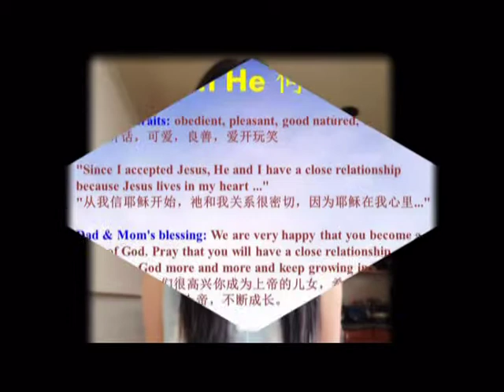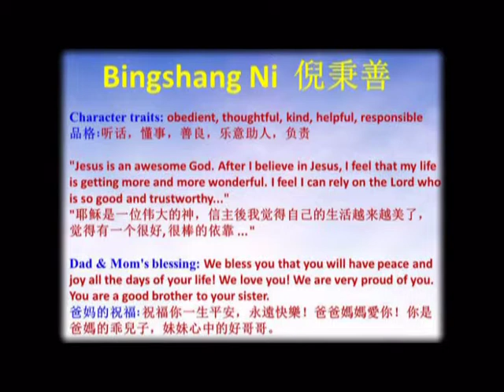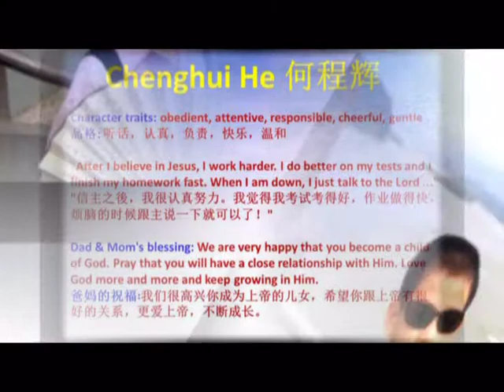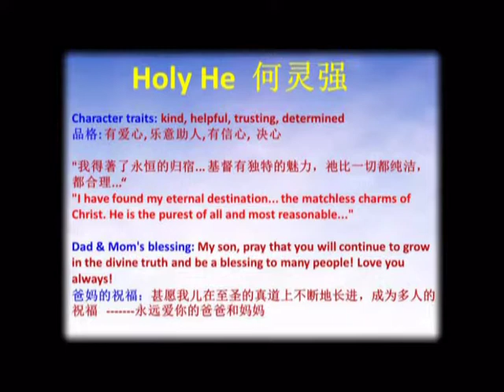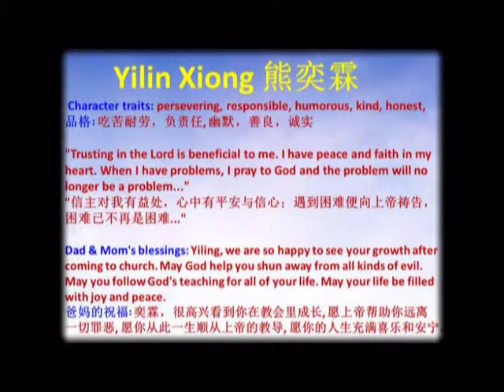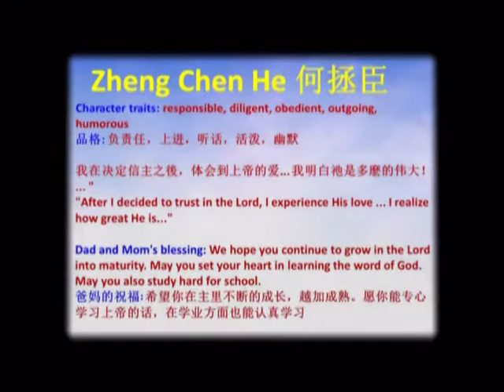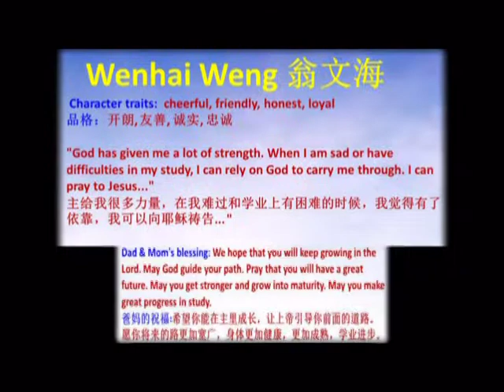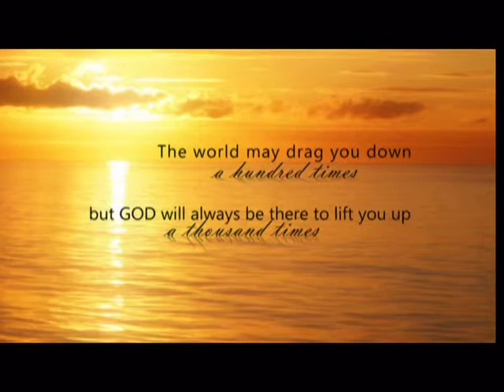2014 Lighthouse Youth Baptism